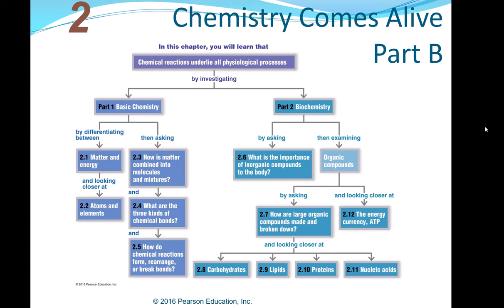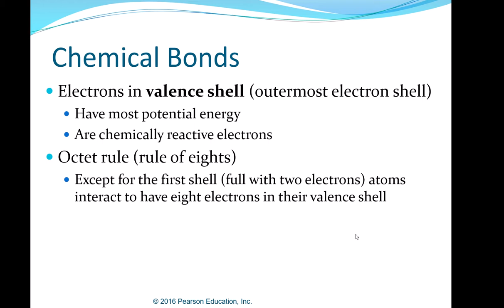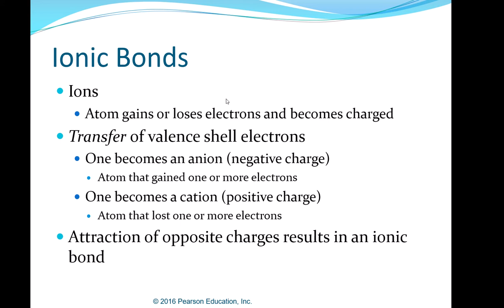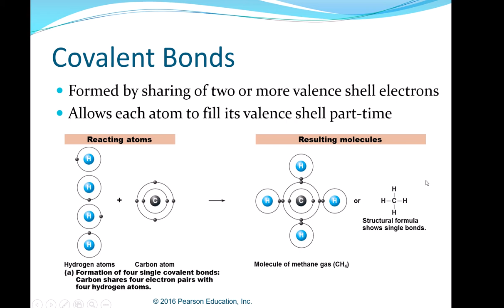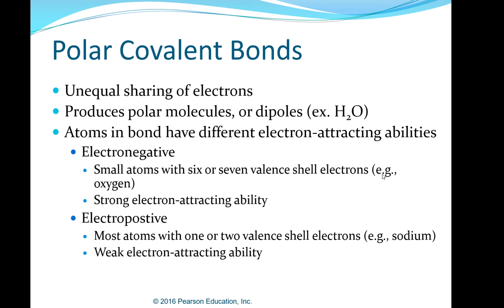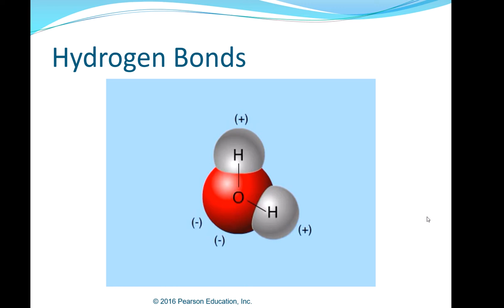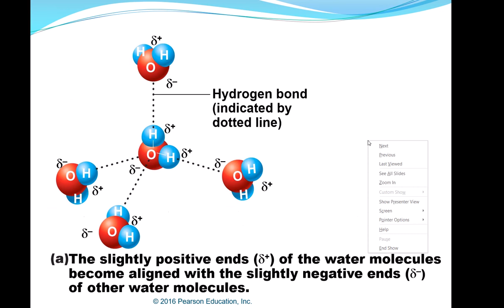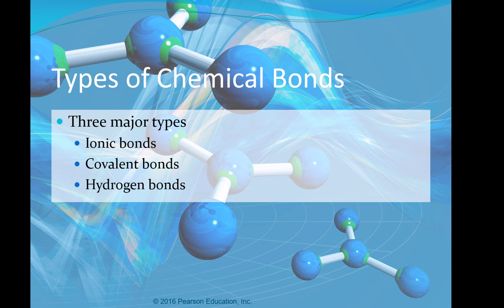Human A&P I: Ch 2 Chemistry Part B: Chemical bonds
Reviews the types of chemical bonds